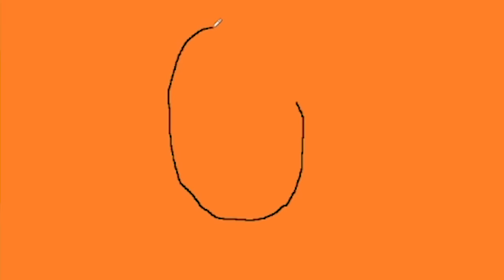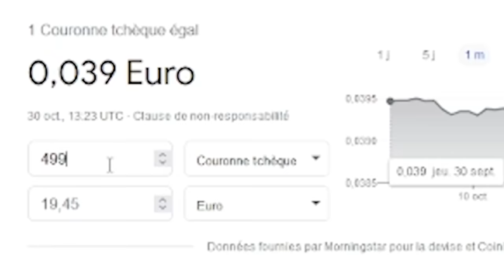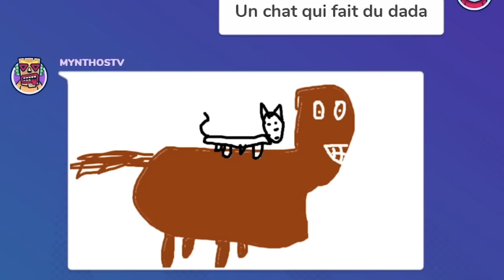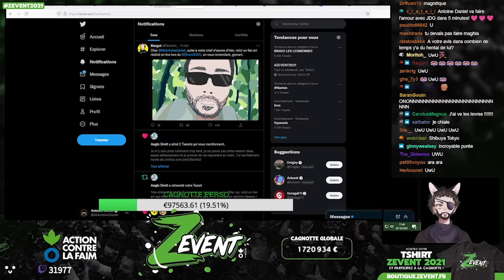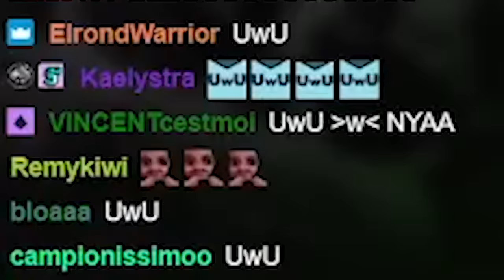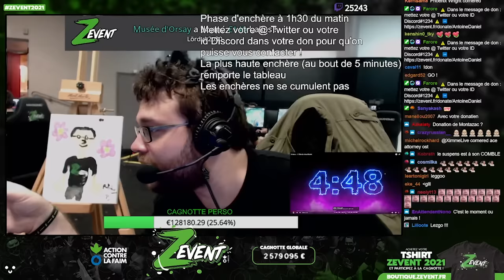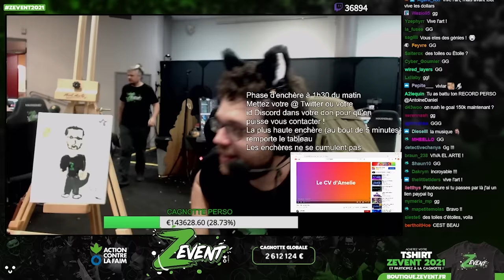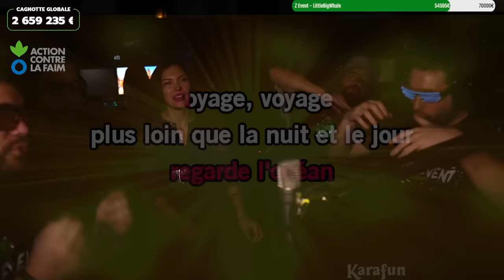ANTOINE DANIEL - BEST OF ZEVENT 2021 #2